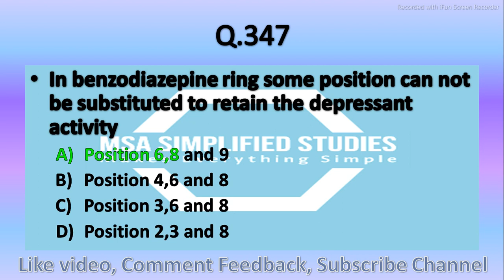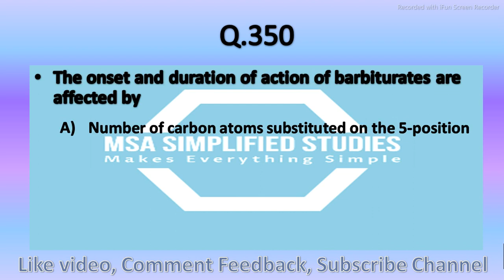70 dose of GPAT ka daily dose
क्या दे सकोगे इन gpatmcq के answers Day 70
This video contains a collection of questions from a variety of exams. The questions are designed to help you review for your exams and test your knowledge. This video is perfect for students who are preparing for exams, or anyone who wants to test their knowledge.

to get information on latest video join telegram group via below link

Todays Five Questions for any Competitive exams in Pharmacy Like GPAT, NIPER, EXIT EXAM, PET, Pharmacist etc.

Daily 5 Question for Competitive exams

Day-33

Day-41

Day 50 PH

Day-65